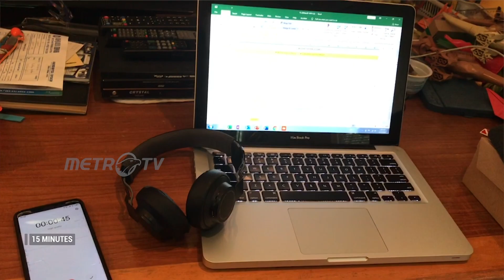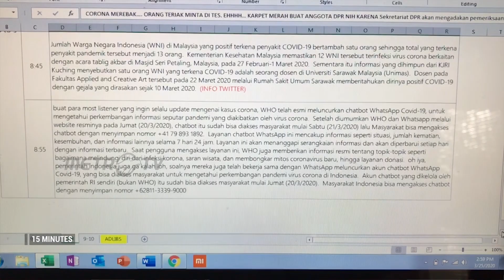PDP: PRODUKTIF DALAM PANDEMI | 15 MINUTES METRO TV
Kebijakan bekerja di rumah membuat sejumlah pekerja profesional harus menyesuaikan diri. Produser film Mira Lesmana menunda produksi 2 film garapannya. Lain halnya dengan dosen Gun Gun Heryanto dan penyiar radio Ralph Tampubolon yang tetap bisa bekerja.

Meski harus tetap produktif, aspek kesehatan juga jadi salah satu perhatian. Bagaimana cara agar keduanya beriringan? SImak ulasan kami berikut ini.

Saksikan 15 Minutes setiap hari Rabu, pukul 18.45 WIB, hanya di Metro TV.